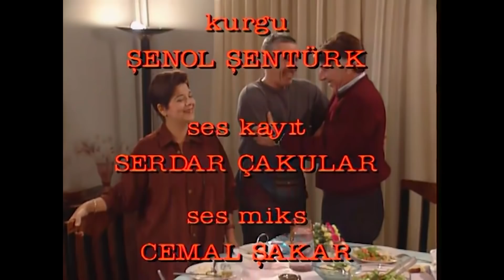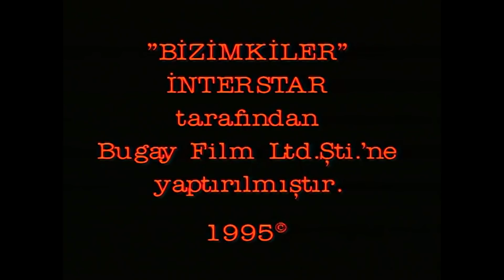Bizimkiler "Ense Tıraşı" 34. Bölüm